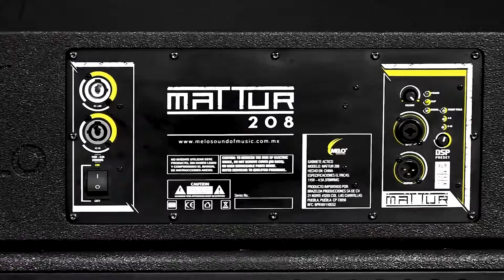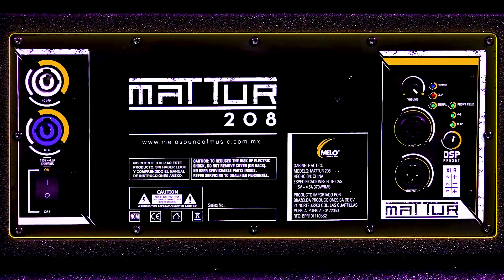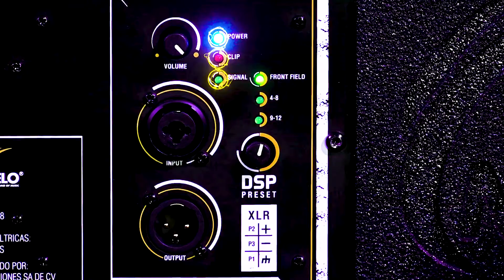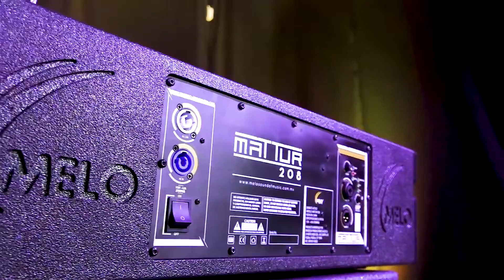MATTUR 208 - Melo Sound of Music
Mattur208 Nueva línea de arreglos lineales de Melo.
Incluye tecnología de punta, cuidando cada detalle para lograr un sonido increíble. Equipo a 3 vías activo, potencia de 500W RMS y mucho más.
¡Déjate sorprender por el potente y poderoso Mattur208!